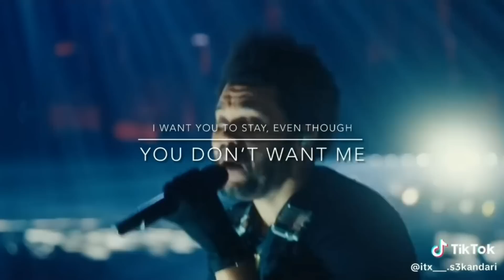Tik Tok Trends #296 / The Weeknd, Ariana Grande, Zendaya